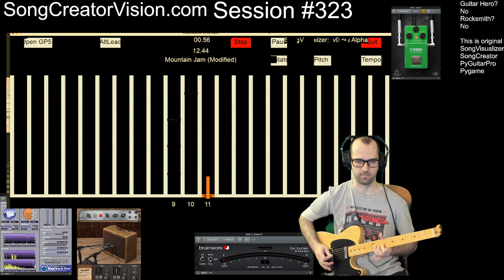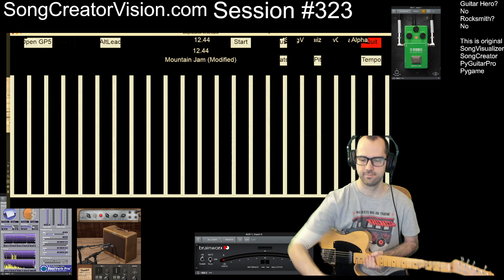Session #323 - #2 - Allman Brothers Band - Mountain Jam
There is a visual glitch in this session that is caused by the Twitch OBS Display, and the visual glitch is not caused by my program.
My screen was just fine.

The visual glitch turned some note colors from yellow to white, or even green to black. So the visual you see in this video

is not 100% accurate, and it was not caused by my program..

I still want this session to be documented regardless of visual issue.

thanks